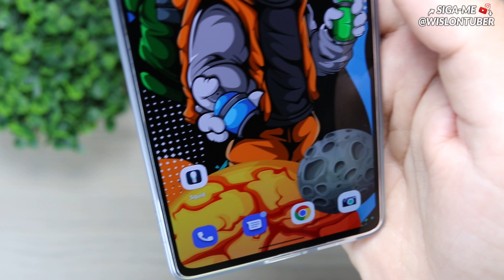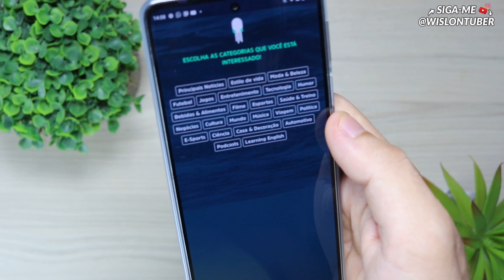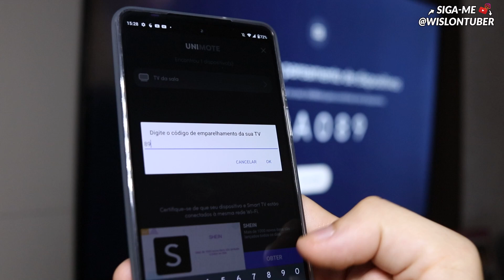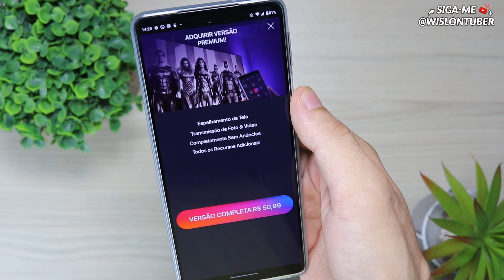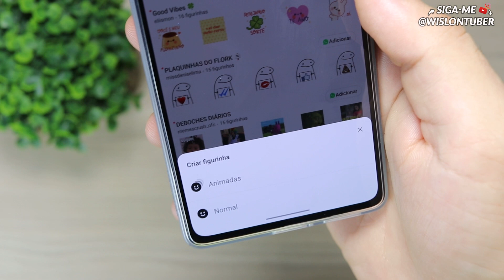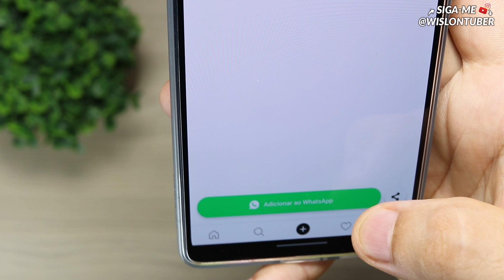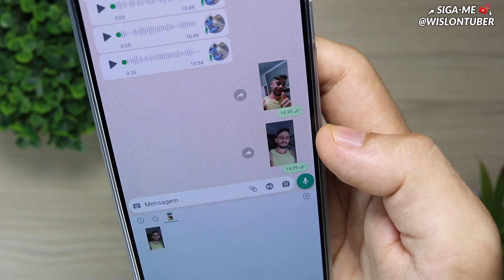TOP 3 APPS!! Você vai Querer USAR TODOS - Instale AGORA!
Use 30 dias GRÁTIS de Amazon Prime:

🔴Lojas que recomendo:

💥Amazon Brasil:

Capítulos do vídeo:
00:00 - Introdução.
00:26 - Top 01
02:05 - Top 02
03:34 - Top 03
06:09 - Mais informações.

👏 OBRIGADO POR SUA PRESENÇA!